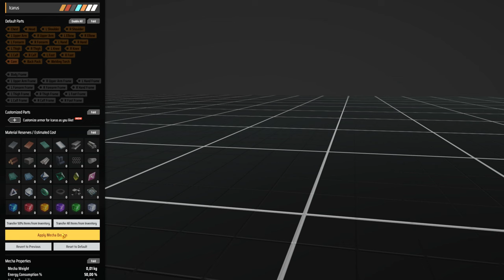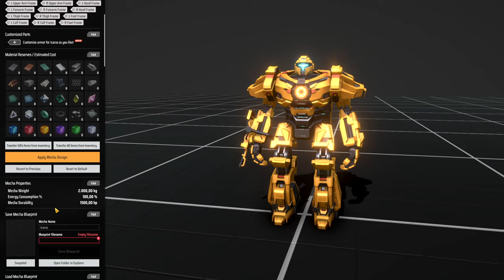🕳️Era só um aquecimento, nem valeu... - DSP 3000% EP10